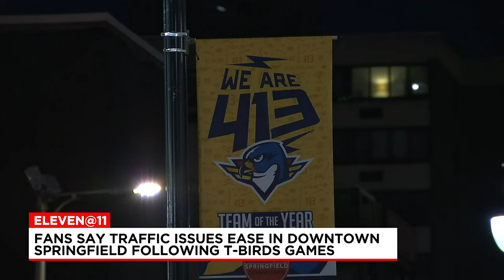Thunderbirds fans react to new traffic plans in place for downtown Springfield events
The T-Birds were looking to add one more win to this season’s record on Saturday. Also in the “win” column for many fans was the ease of traffic.